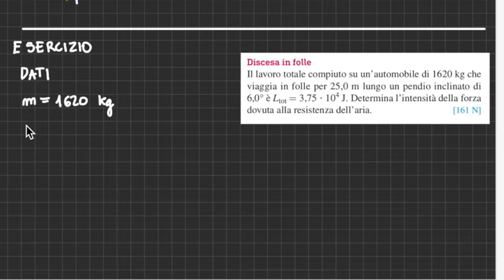F2033 - Il lavoro della forza peso - Lezioni di fisica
II liceo scientifico , il lavoro e l'energia